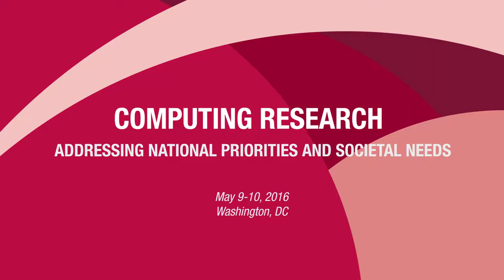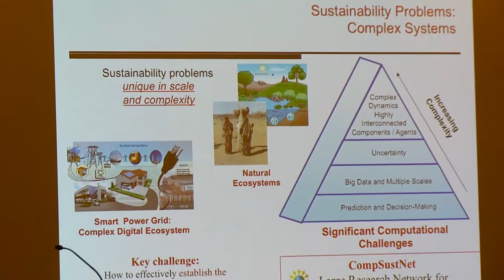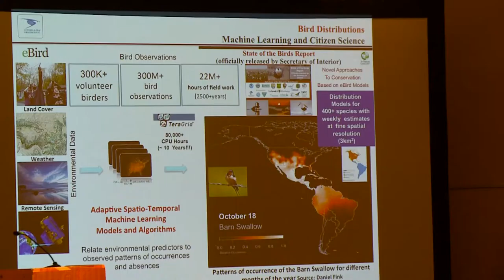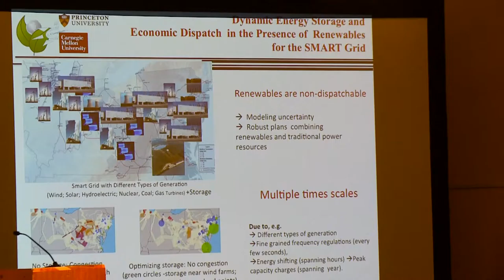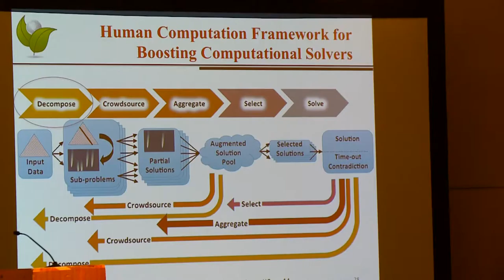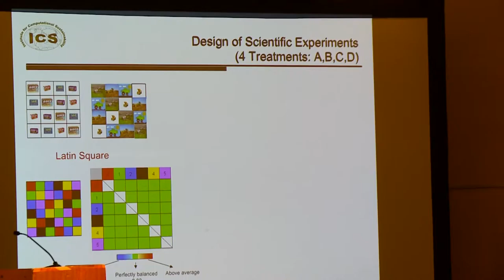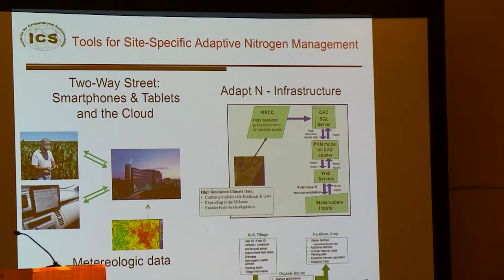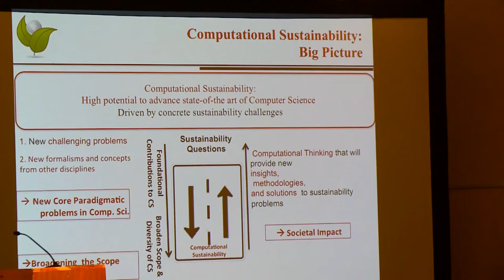CCC Symposium (2016): Computing in the Physical World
Carla Gomes, Cornell University
May